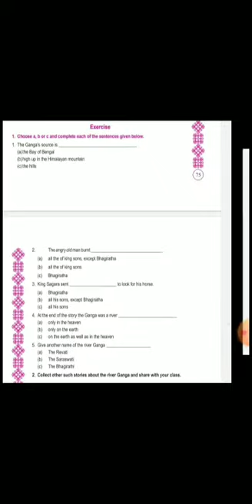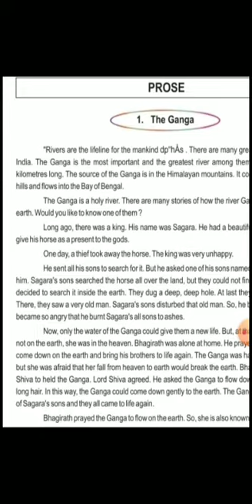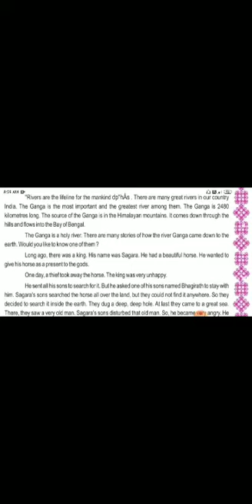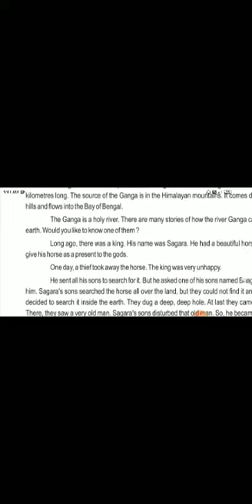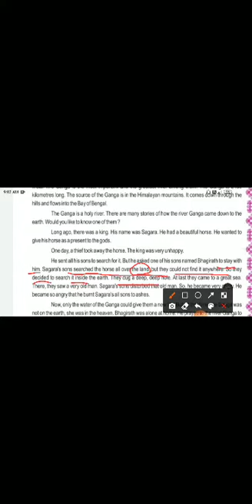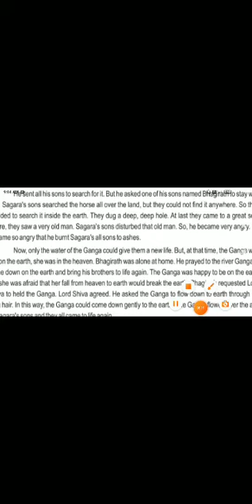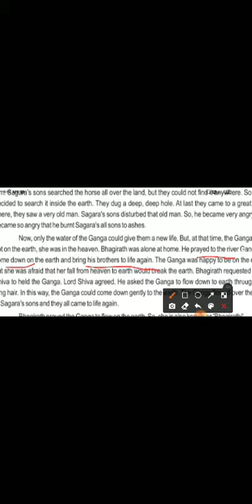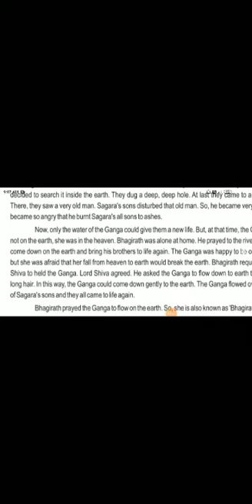English STD-7 Story-1